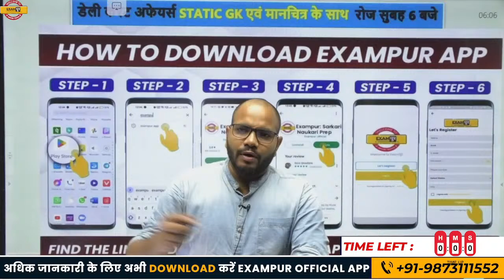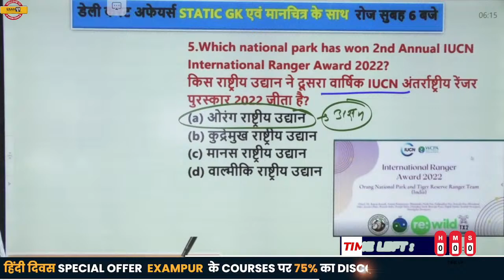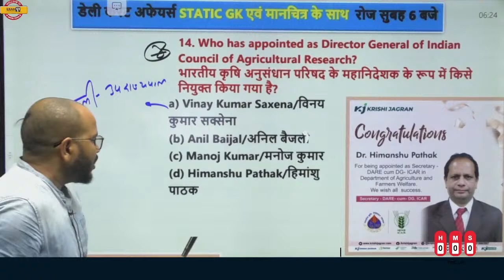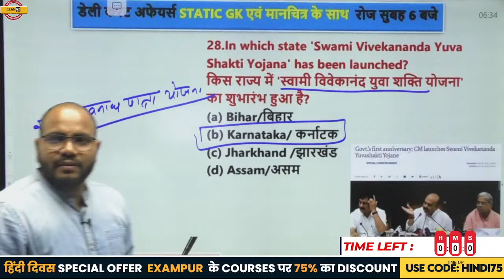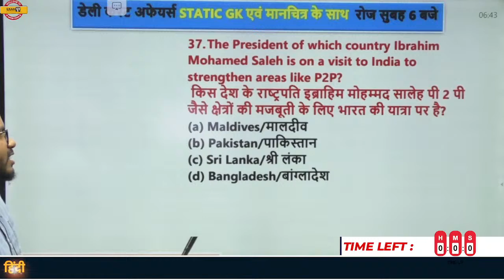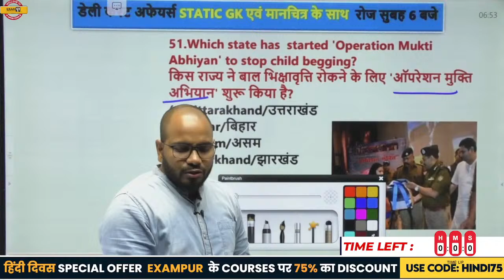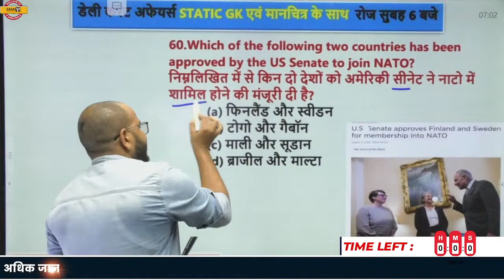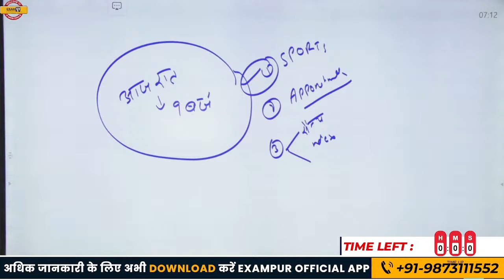18 SEPTEMBER CURRENT AFFAIRS 2022 |CURRENT AFFAIRS FOR GROUP D/UPSSSC PET/CONSTABLE | BY SANJEET SIR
➡️UPSSSC PET 2023 NOTIFICATION 🔥UP POLICE NEW VACANCY 2023 ⬇️𝐃𝐎𝐖𝐍𝐋𝐎𝐀𝐃 𝐄𝐗𝐀𝐌𝐏𝐔𝐑 𝐎𝐅𝐅𝐈𝐂𝐈𝐀𝐋 𝐀𝐏𝐏 𝐍𝐎𝐖: ⬇️

18 SEPTEMBER CURRENT AFFAIRS 2022 |CURRENT AFFAIRS FOR GROUP D/UPSSSC PET/CONSTABLE | BY SANJEET SIR